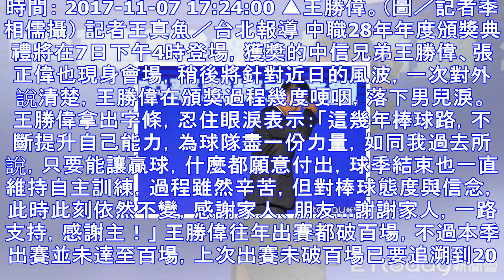挺過風波 王勝偉現身頒獎典禮 落下男兒淚 | ettoday運動雲 | ettoday新聞雲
時間： 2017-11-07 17:24:00 ▲王勝偉。（圖／記者季相儒攝） 記者王真魚／台北報導 中職28年年度頒獎典禮將在7日下午4時登場，獲獎的中信兄弟王勝偉、張正偉也現身會場，稍後將針對近日...